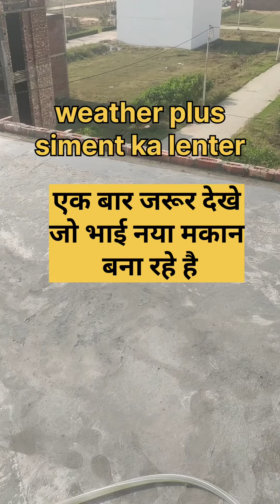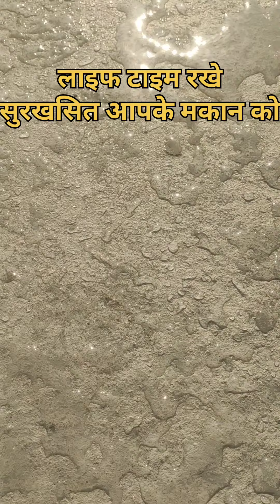kyo jaroori he waterproof lenter#cnstruction#waterproof lenter design #@Naushadaliapnaghar